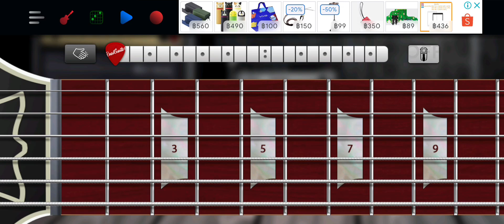Nvmd guitar solo(cover)